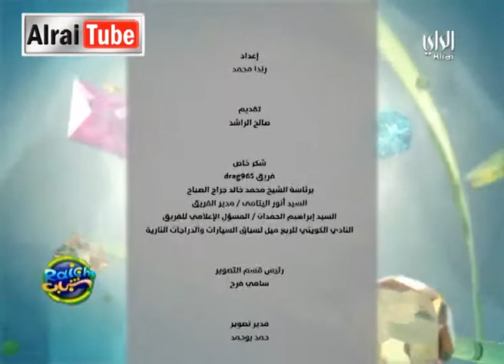رايكم شباب :2013-11-13